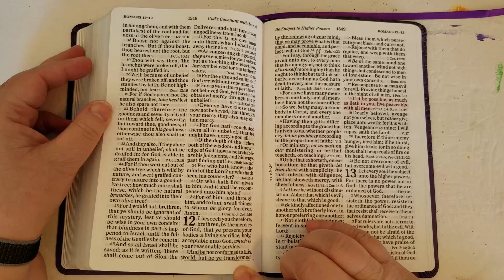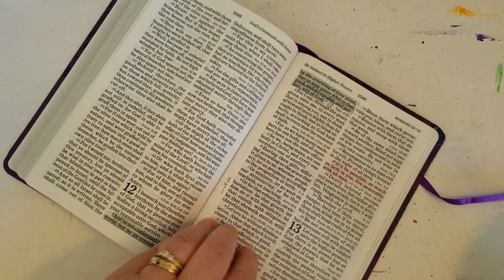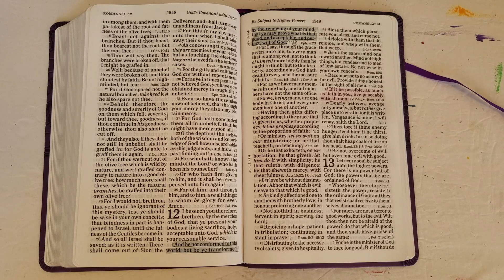Prayer of the Day - Romans 12:2 - March 15th 2024